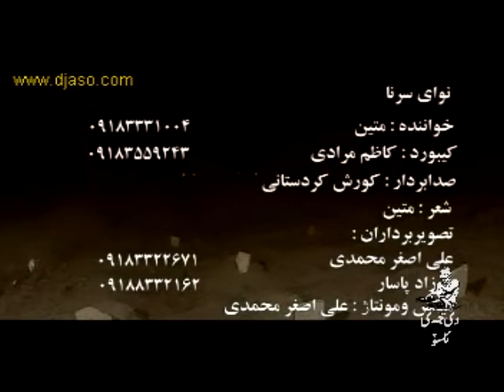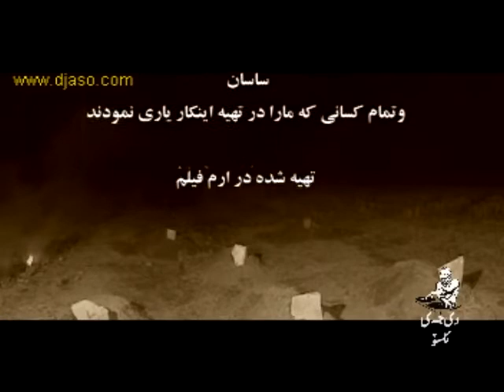Matin Kermashani (9)